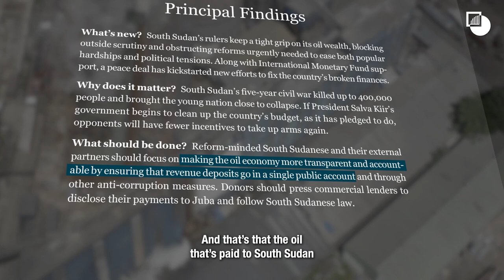Where is South Sudan's Oil Money Going?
Upon South Sudan’s independence in 2011, many hoped the country’s oil wealth would help build the state and lift citizens out of poverty. Instead, politicians have shunted these revenues toward patronage and personal enrichment, feeding internal conflict. Transparency and accountability are badly needed.

In this video, Alan Boswell, Crisis Group's Senior Analyst for South Sudan, explains the journey of oil revenues in South Sudan from oil production to the national expenditure budget.

Read Crisis Group's full report "Oil or Nothing: Dealing with South Sudan’s Bleeding Finances"